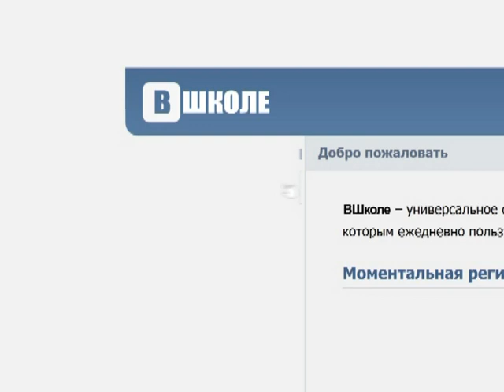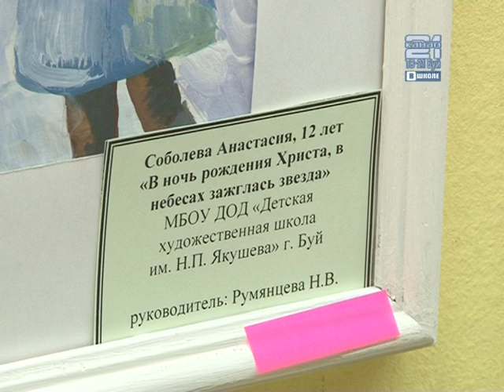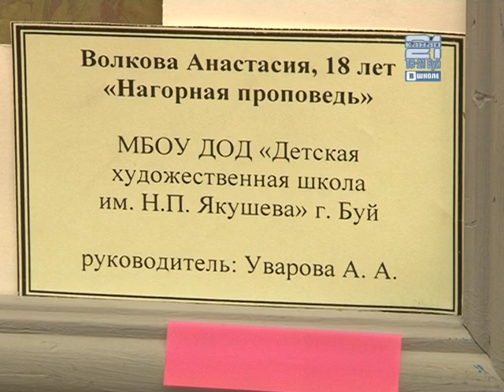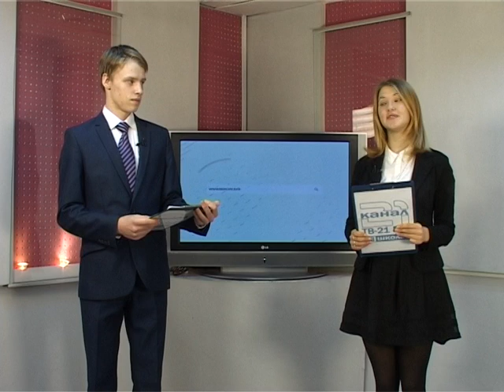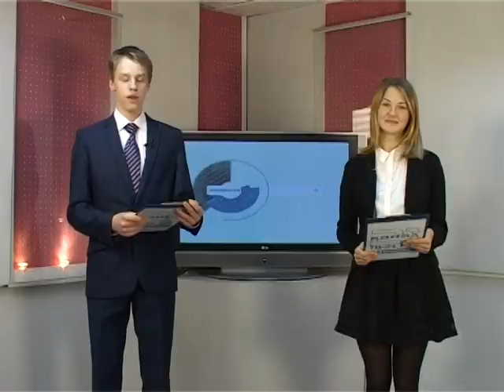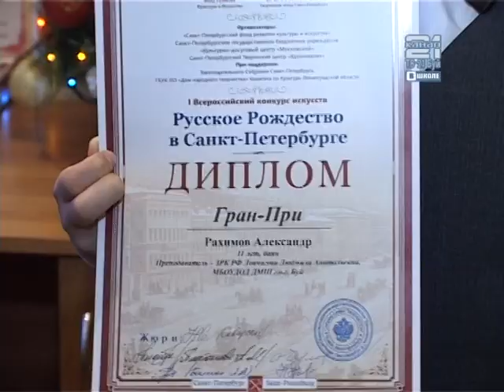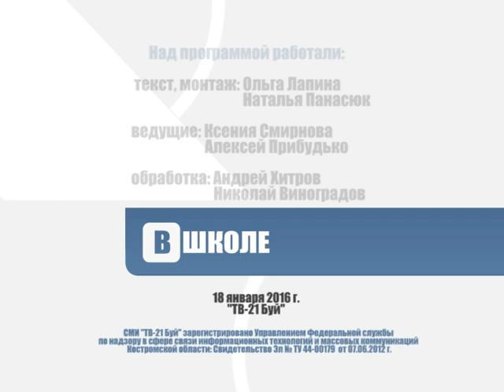"ВШколе". Выпуск от 18.01.2016 г.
1) Награждение победителей конкурса "Вифлеемская звезда".
2) Рождественский концерт "Созвездие" в СКЦ "Луч".
3) Новогоднее представление Шоу-театра ДКЖ.
4) Рождественский концерт в ДКЖ.
5) Победа на Всероссийском конкурсе баяниста Александра Рахимова.
6) "Научные выходные" в ДКЖ.